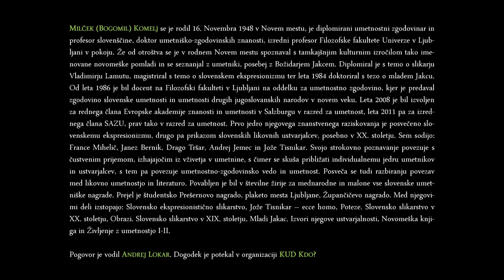Življenje skozi umetnost – pogovor z Milčkom Komeljem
14. februar 2019, Trubarjeva hiša literature
Milček (Bogomil) Komelj se je rodil 16. Novembra 1948 v Novem mestu, je diplomirani umetnostni zgodovinar in profesor slovenščine, doktor umetniško-zgodovinskih znanosti, izredni profesor Filozofske fakultete Univerze v Ljubljani v pokoju. Že od otroštva se je v rodnem Novem mestu spoznaval s tamkajšnjim kulturnim izročilom tako imenovane novomeške pomladi in se seznanjal z umetniki, posebej z Božidarjem Jakcem. Diplomiral je s temo o slikarju Vladimirju Lamutu, magistriral s temo o slovenskem ekspresionizmu ter leta 1984 doktoriral s tezo o mladem Jakcu. Od leta 1986 je bil docent na Filozofski fakulteti v Ljubljani na oddelku za umetnostno zgodovino, kjer je predaval zgodovino slovenske umetnosti in umetnosti drugih jugoslovanskih narodov v novem veku. Leta 2008 je bil izvoljen za rednega člana Evropske akademije znanosti in umetnosti v Salzburgu v razred za umetnost, leta 2011 pa za izrednega člana SAZU, prav tako v razred za umetnost. Prvo jedro njegovega znanstvenega raziskovanja je posvečeno slovenskemu ekspresionizmu, drugo pa prikazom slovenskih likovnih ustvarjalcev, posebno v XX. stoletju. Sem sodijo: France Mihelič, Janez Bernik, Drago Tršar, Andrej Jemec in Jože Tisnikar. Svojo strokovno poznavanje povezuje s čustvenim prijemom, izhajajočim iz vživetja v umetnine, s čimer se skuša približati individualnemu jedru umetnikov in ustvarjalcev, s tem pa povezuje umetnostno-zgodovinsko vedo in umetnost. Posveča se tudi razbiranju povezav med likovno umetnostjo in literaturo. Povabljen je bil v številne žirije za mednarodne in malone vse slovenske umetniške nagrade. Prejel je študentsko Prešernovo nagrado, plaketo mesta Ljubljane, Župančičevo nagrado. Med njegovimi deli izstopajo: Slovensko ekspresionistično slikarstvo, Jože Tisnikar – ecce homo, Poteze. Slovensko slikarstvo v XX. stoletju, Obrazi. Slovensko slikarstvo v XIX. stoletju, Mladi Jakac. Izvori njegove ustvarjalnosti, Novomeška knjiga in Življenje z umetnostjo I-II. Pogovor je priredilo Kulturno umetniško društvo KDO?, vodil ga je Andrej Lokar.